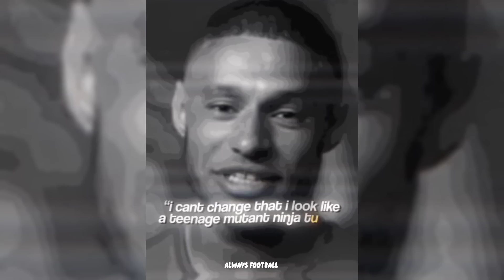BEST FOOTBALL EDITS - FAILS, GOALS & SKILLS (#19) l Football TikTok Compilation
BEST FOOTBALL EDITS - FAILS, GOALS & SKILLS (#19)

Football Reels Compilation | Tiktok Football Reels | 2023 #19

Timestamp :
0:00 Beginning
1:50 Epic & Cold Moments
7:43 The Art Of Defending & Brexit
9:47 Sad